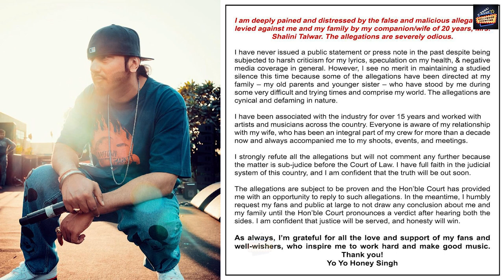Yo Yo Honey Singh ने अपनी Wife Shalini Talwar को दिया मुंहतोड़ जवाब 🤬